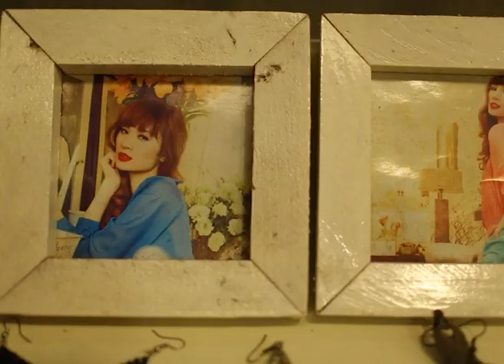Fashionista FALL FASHION Body 1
Producer: Nguyen Phuong
For YanTV Fashionista - episode 10